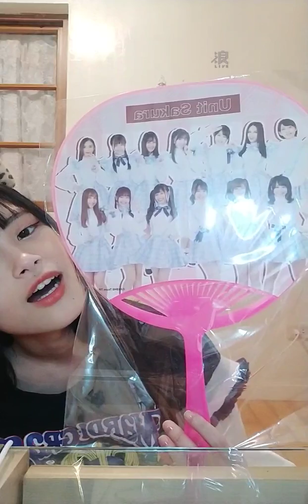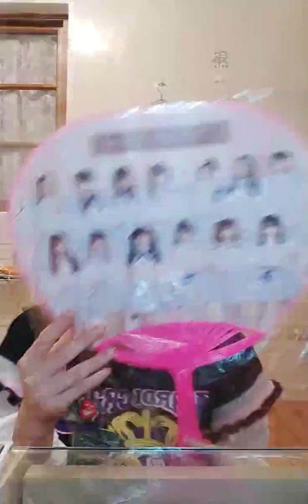200328 20:05 AKB48 TEAM TP 小山美玲(研究生) 浪Live